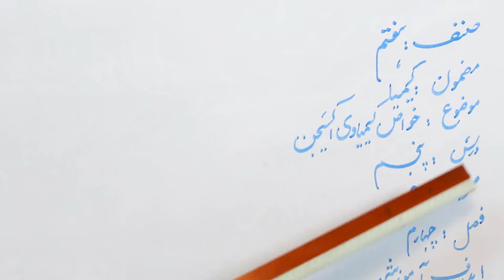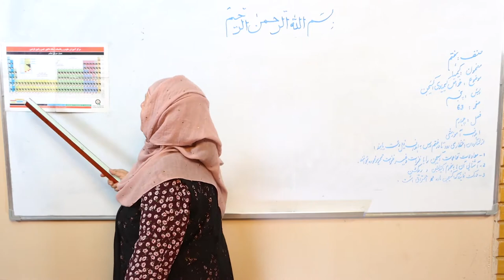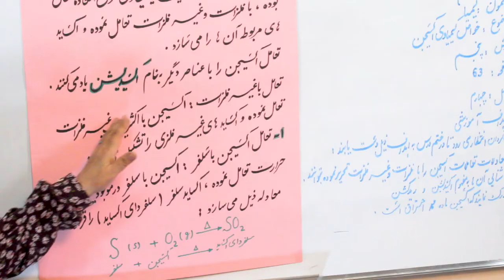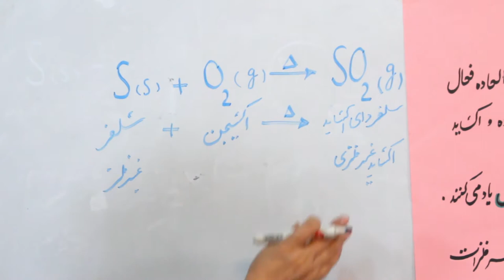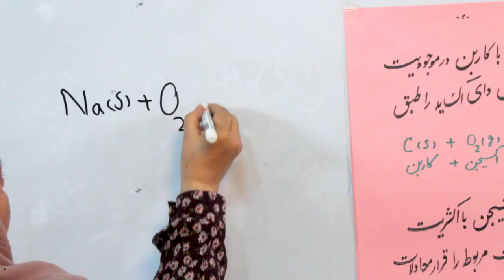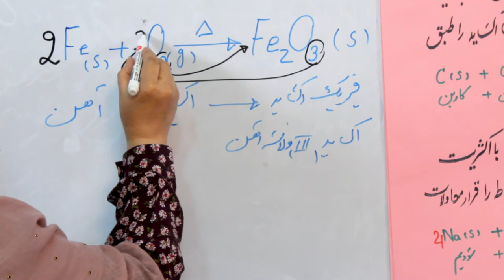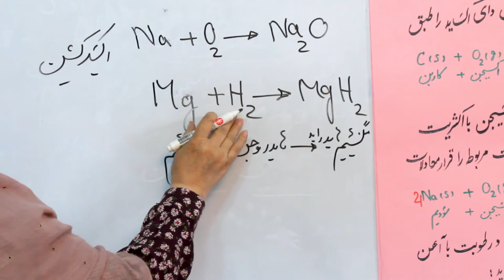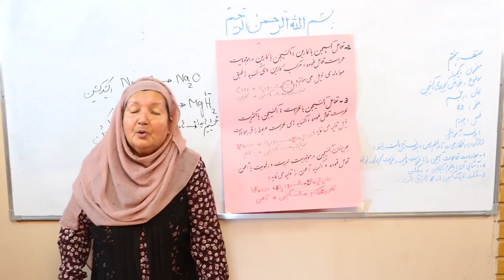خواص کیمیاوی آکسیجن (کیمیای صنف هفتم) (ویدیو)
این کلیپ آموزشی که در آن درس «خواص کیمیاوی اکسیجن» مربوط مضمون کیمیای صنف هفتم مکاتب افغانستان توسط استاد سلیمه سکندری شرح گردیده، از سوی کتاب‌خانه درخت دانش تهیه شده است.